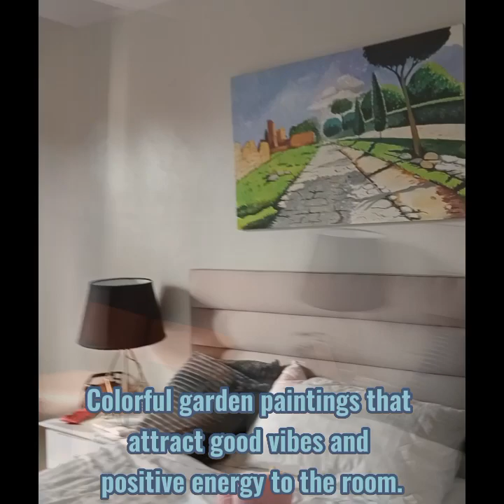Via Appia Tagaytay Hotel